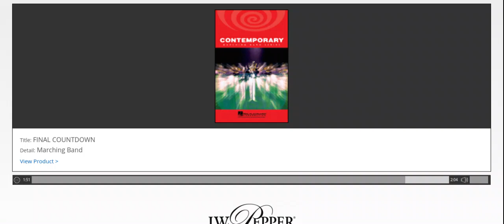Final Countdown arr. John Higgins